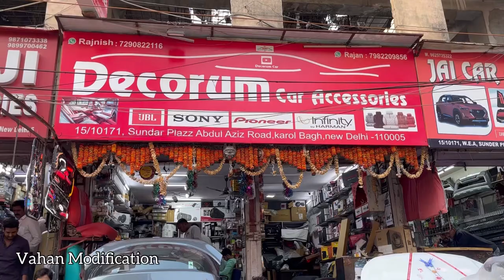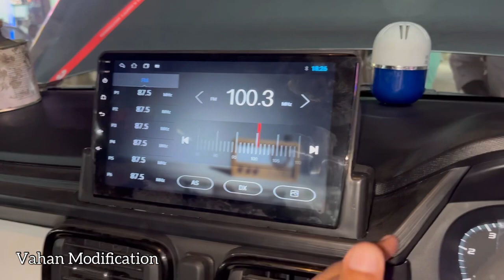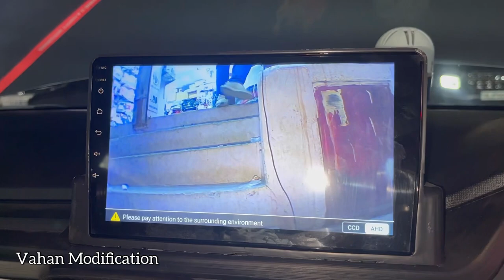Tata Punch Pure Grey Base Model Modified 🔥 Punch Pure Modification ❤️ Vahan Modification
For Any Modification :
Decoram Car 📞